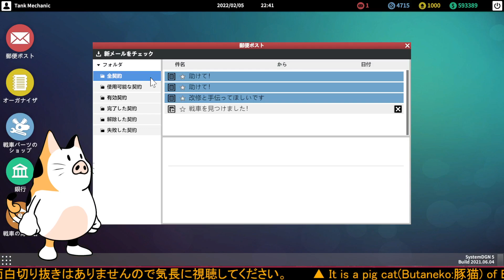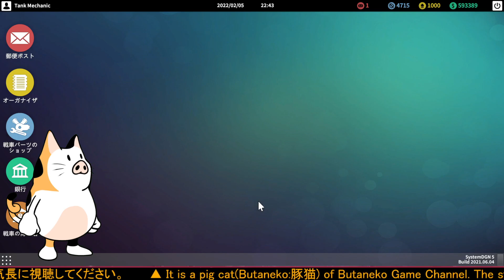豚猫のTank Mechanic Simulator その4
久々のタンクメカニック！
この戦車ゲームはガルパン世界のようにポコポコと戦車が存在する世界なのか修理の依頼とジャンク品の戦車がそこら中にあって完成パーツもネットで購入できる！
ank Mechanic Simulatorとは第二次世界大戦の戦車、戦車の乗員と彼らが戦記への貢献についてのゲームです。